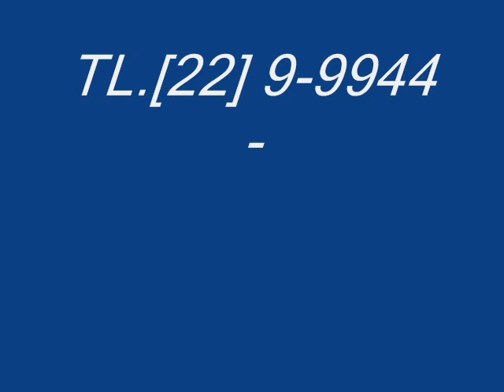Dueto deus proverá (música ) Ele é Deus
Dueto deus proverá ( música) Ele é Deus.  Cezar Sanfoneiro & Idalina ( Email.